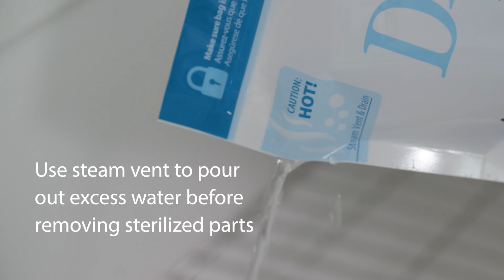Dr. Brown’s™ Microwave Steam Sterilizer Bags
Whether at home or on the go, steam sterilize your baby bottles, accessories, and pump parts in as little as 90 seconds with these travel-friendly Microwave Steam Sterilizer Bags.

- Steam sterilization eliminates 99.9% of bacteria, mold, and the yeast that causes thrush
- Holds bottles, accessories, nipples, pacifiers, breast pump parts, baby teethers and more
- Compact size makes it easy to store and carry with you for convenient on-the-go cleaning